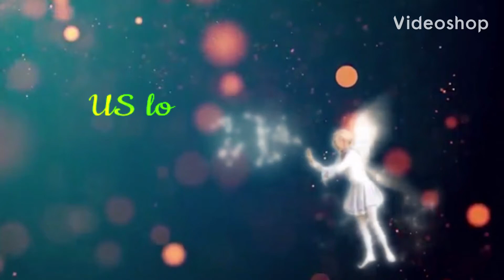Happy Daughters day | Minnie Lake Trip Pics